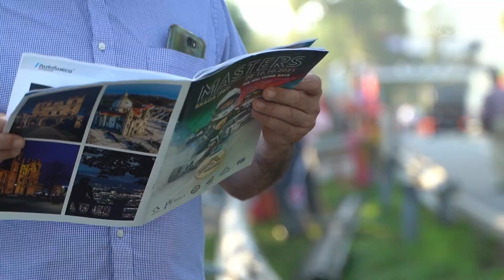🎥Keith CAMILLERI - Radical Pro Sport Suzuki🏁FIA Hillclimb Masters - Braga 🇵🇹 2021